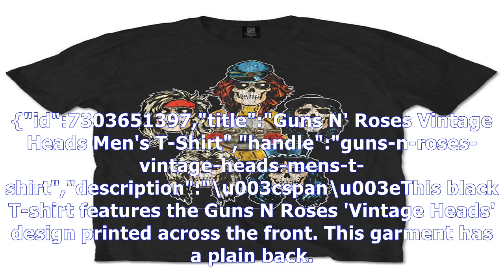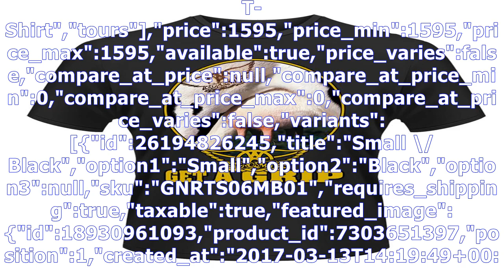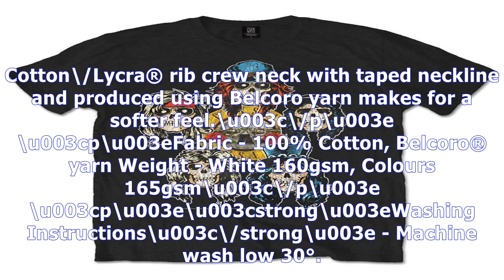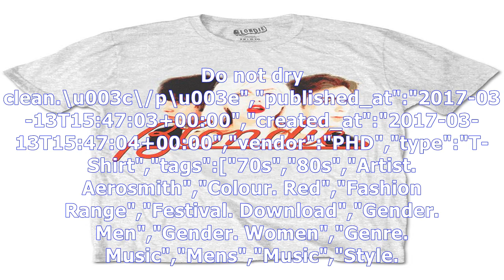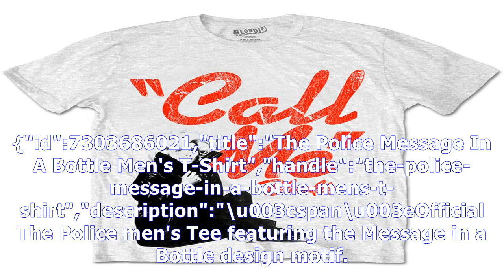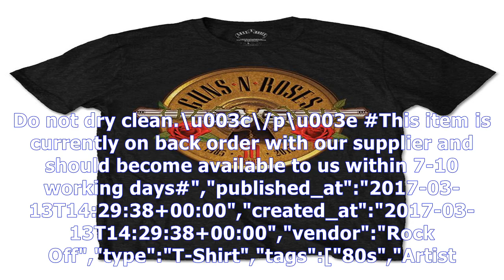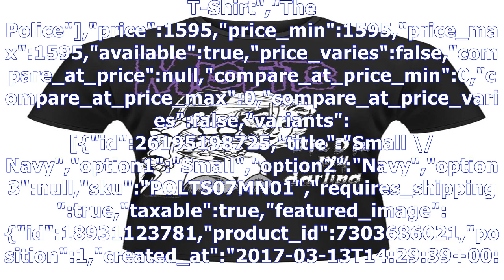MTV News - Guns n' roses vintage heads men's t-shirt